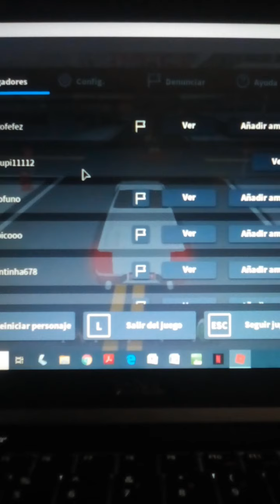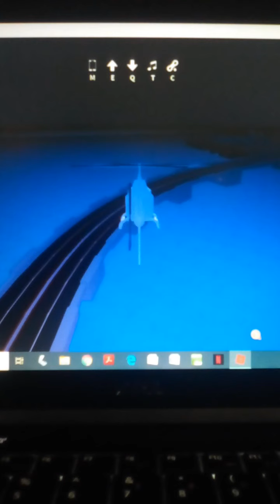Mad city la misión de hoy robar y rescatar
Vámonos